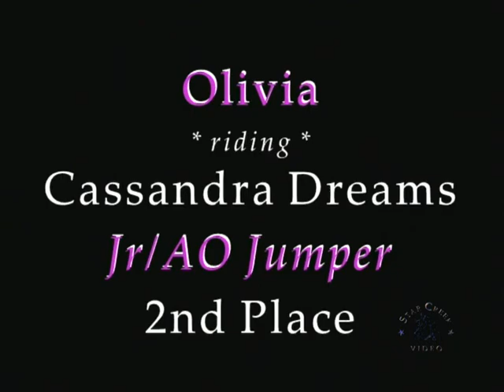Olivia Lawton & Cassandra Dreams - Spring Warm Up I Apr 2015